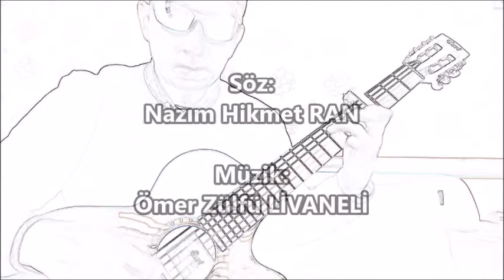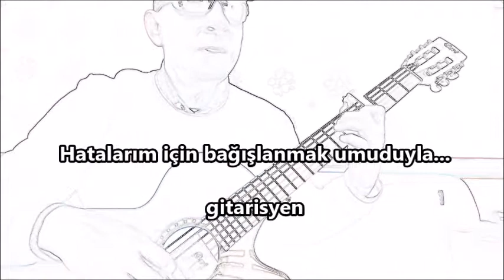Karlı Kayın Ormanı (Zülfü Livaneli) - Yorumlayan: gitarisyen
Her zamanki gibi: Hatalarım için bağışlanmak umuduyla...

KARLI KAYIN ORMANI

Karlı kayın ormanında
Yürüyorum geceleyin
Efkârlıyım, efkârlıyım
Elini ver, nerde elin?

Memleket mi, yıldızlar mı
Gençliğim mi daha uzak?
Kayınların arasında
Bir pencere, sarı sıcak.

Ben ordan geçerken biri:
"Amca" dese, "Gir içeri."
Girip yerden selamlasam
Hane içindekileri.

Yedi tepeli şehrimde
Bıraktım gonca gülümü
Ne ölümden korkmak ayıp
Ne de düşünmek ölümü.